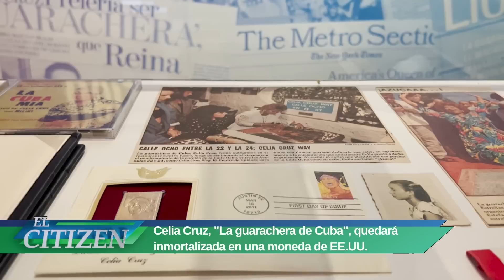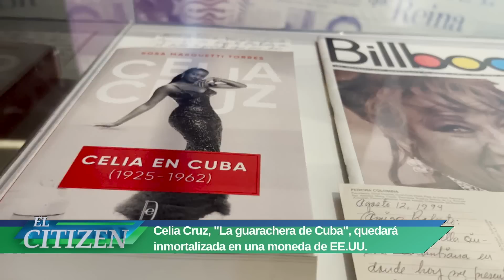MADURO COMPRÓ FEDECÁMARAS | El Citizen | EVTV | LeopoldoCastillo | 07/26/2023 2/4